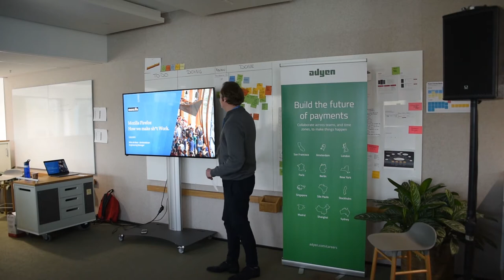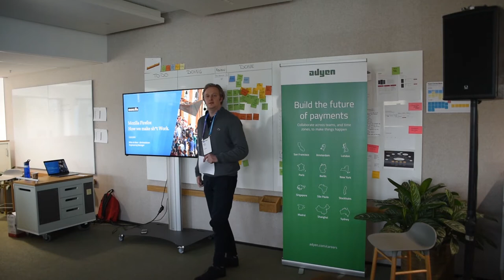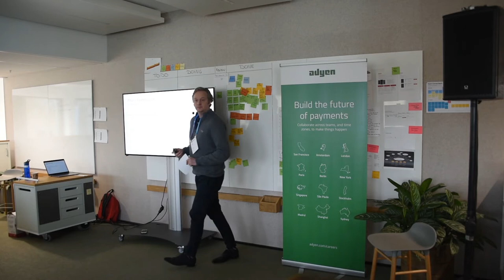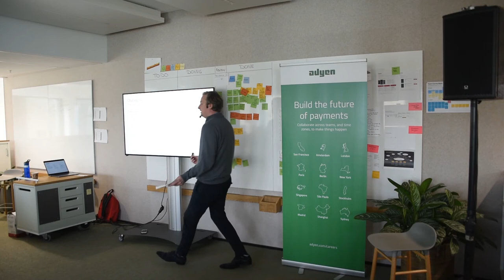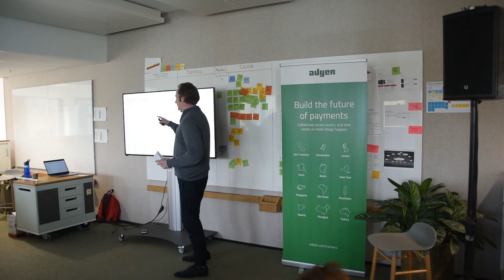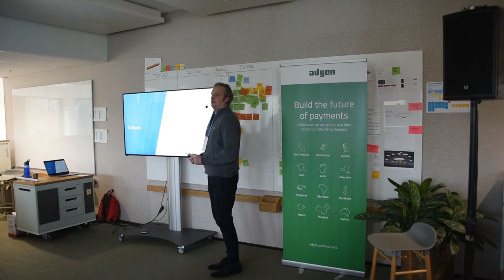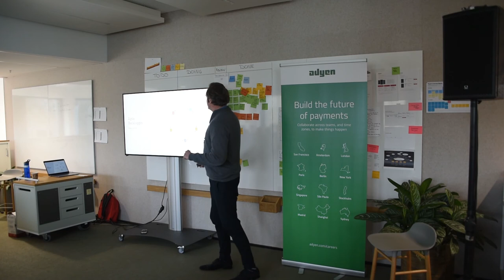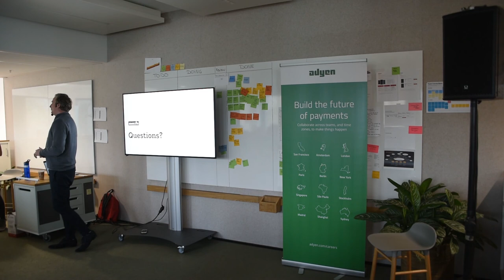Mozilla Firefox: How we make sh*t Work - Mike de Boer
Mike de Boer, engineering manager at Mozilla goes through how his team gets things done. From the tools they use, the mix of agile and issues with backlog.

You can view the video of the talk on the UXDX SlideShare channel here;

Mike de Boer
Engineering Manager, Mozilla
UXDX Community 2019 - Amsterdam

20th March 2019
Supported by Adyen
Location The Garage, Amsterdam